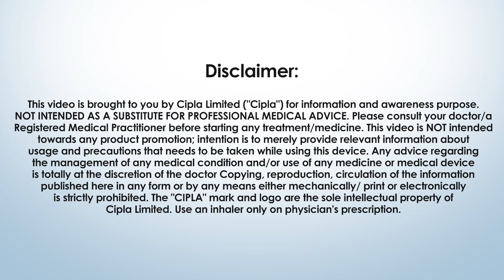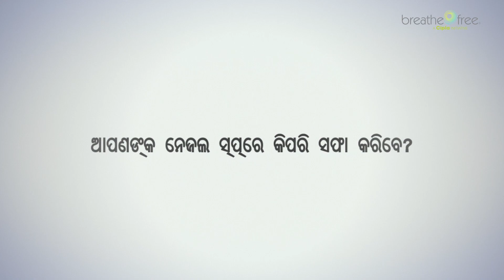How to use a Nasal Spray? (Oriya)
Learn how to use your Nasal Spray with a step-wise instruction video.

T&C apply.